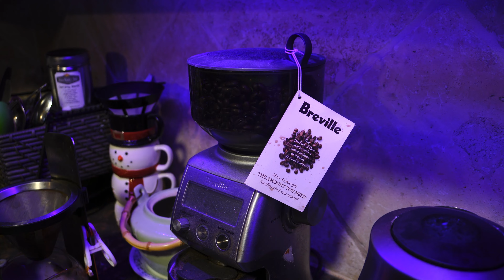20220417 Easter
20220417 Easter